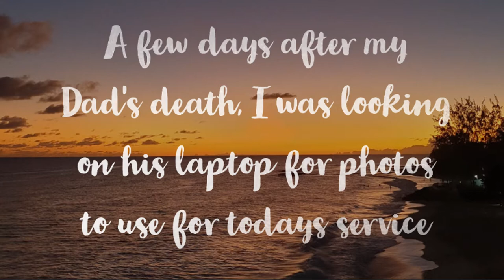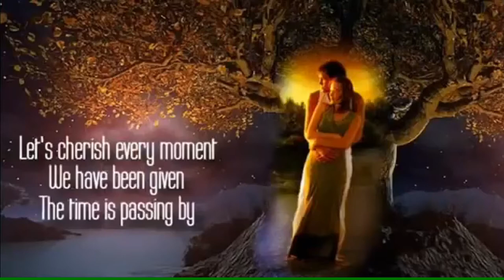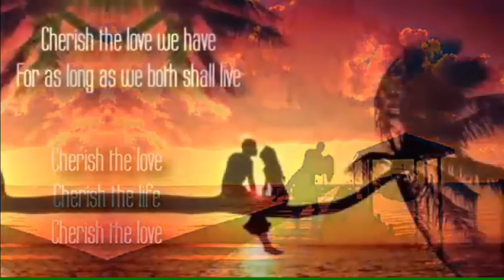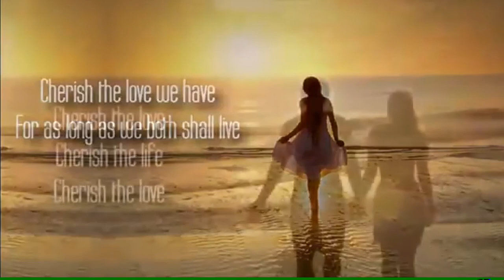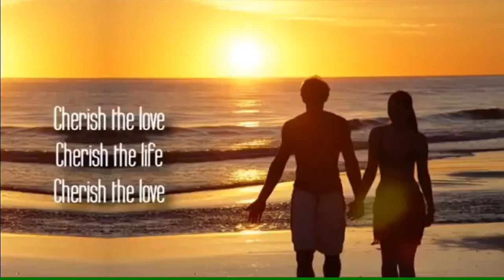2-Keith Booth- Cherish